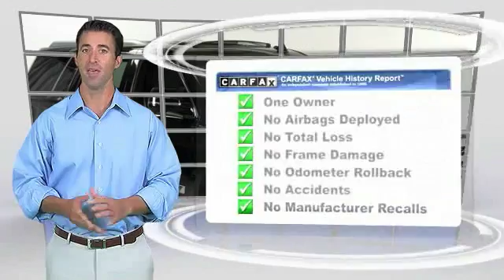2016 Cadillac Escalade Platinum Minnetonka Minneapolis Bloomington,MN 70097B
Sears Imports
13500 Wayzata Blvd

Don't miss this 2016 Cadillac. Make a great choice today with this must-have suv. Learn more about this suv by contacting the dealership today and complete your driving dreams.